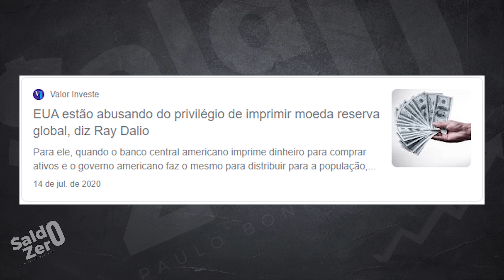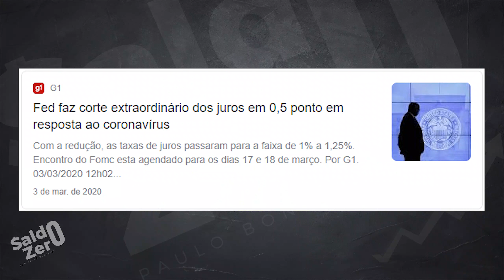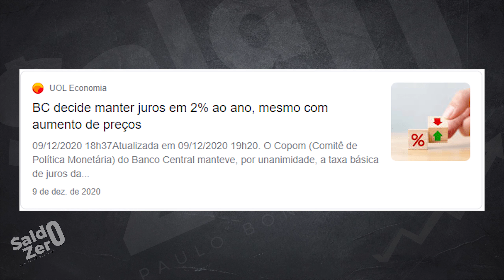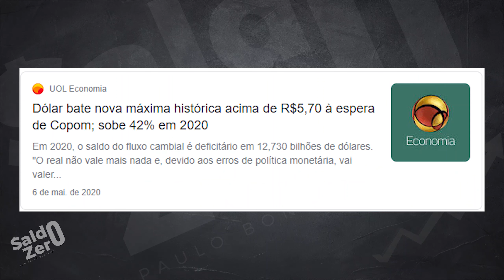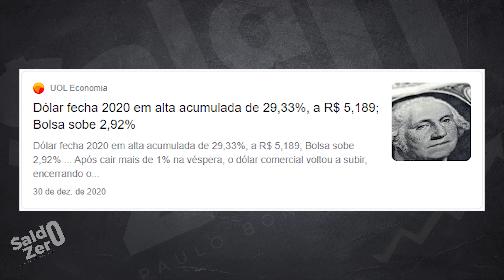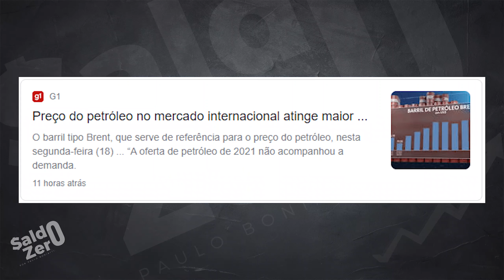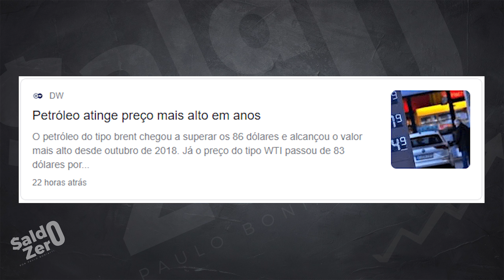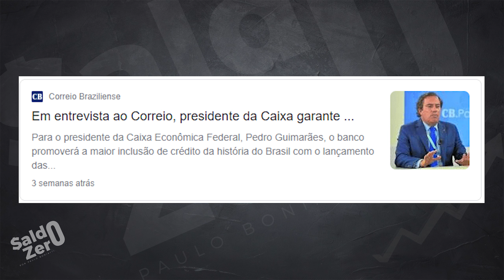POR QUE ESSA ALTA DA INFLAÇÃO? Inflação, Taxa Selic, Dólar, Ações, Fundos Imobiliários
POR QUE ESSA ALTA DA INFLAÇÃO?

Salvo se você passou um tempo isolado em uma ilha deserta, é certo que esteja sentindo na pele e ouvindo aos quatro ventos que, a inflação vem assolando a economia e reduzindo o poder de compra das famílias.

Mas qual o motivo dessa inflação? Por que ela ocorre? E, qual o impacto não somente no bolso, mas também na relação disso com a Selic, Dólar, ações, fundos imobiliários, títulos do Tesouro Direto e afins.

Falar de macroeconomia é algo que me motiva. Trata-se de um tema que aprecio em demasia. Mas, por saber que é um tema largamente complexo e que não é comum a todos, tentarei nesse texto trazer uma abordagem bastante simplista para que, qualquer pessoa possa entender os motivos pelos quais estamos enfrentando esses problemas econômicos.

Se lhe gera interesse, confia e vem comigo.

Sumário:
00:00 Introdução
00:59 Sejam bem-vindos
01:44 A inflação já era esperada
02:02 Por que ocorre inflação?
05:50 Reconhecendo os eventos
06:04 Impressão de dinheiro
07:11 Estímulos monetários
09:51 Risco Brasil
12:11 A inflação chegou
14:17 Como isso impacta os investimentos
16:48 Para aonde vai a inflação?
17:59 A culpa não é do empresário

Compartilhe conhecimento, compartilhe educaçao financeira!

Um forte abs, Paulo Boniatti